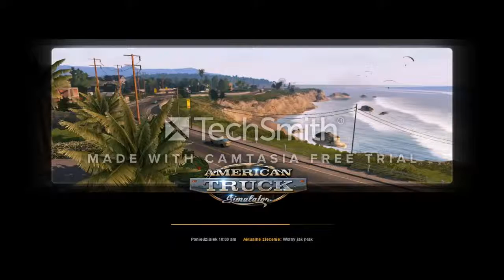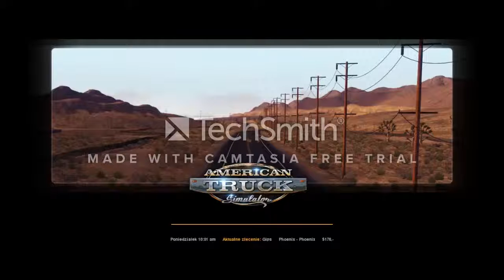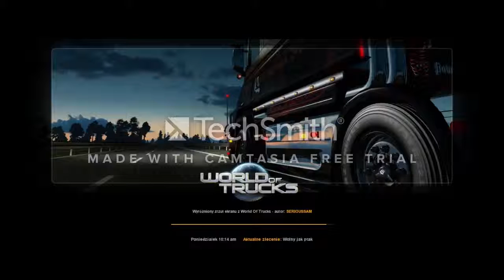Let's Play American Truck Simulator Part 1 - Powrót do Ameryki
American Truck Simulator to najmłodsze dzieło SCS Software z czeskiej Pragi. Został przez nie w 2 lutego 2016 roku na całym świecie. Na początek mamy 2 nowe DLC: Arizona i Nevada. W grze mamy do dyspozycji teren Stanów Zjednoczonych Ameryki, podobnie jak np. Rig'n'Roll czy seria 18 Wheels of Steel do Amerykańskich Legend Szos. Interfejs taki sam jak z Euro Truck Simulator 2, tylko działa jedynie na systemach 64-bitowych czy wymaga DirectX wersji 11 i 12.

Elo, tu z tej strony Szmitu, a to jest pierwszy, obiecywany od premiery gry American Truck Simulator. Dowiemy się, jak wygląda interfejs, jakie są różnice pomiędzy ATS a 18 WoS oraz usprawiedliwienie na 7-miesięczną przerwą. Zapraszam do obejrzenia.

REC!: Fraps
Montaż: Camtastia Studio 8.6